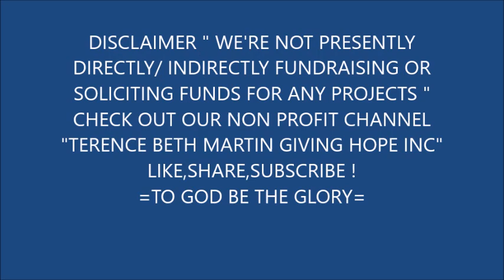JAMES RADO AND HULYO WORKING IN A VERY UNPREDICTABLE WEATHER HEAT STROKE EXPAT PHILIPPINES